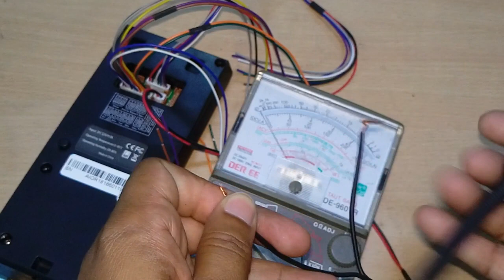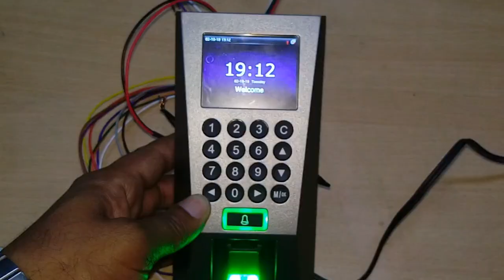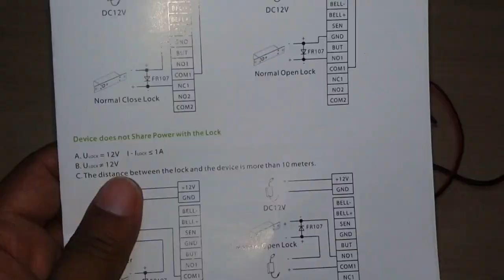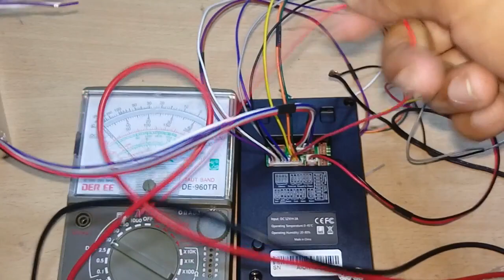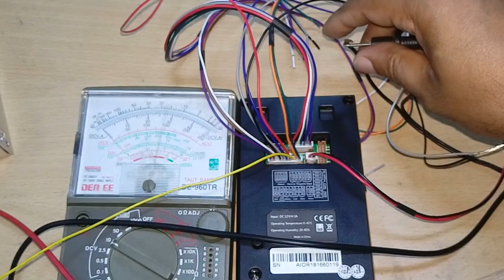how to installation access control system Zk f18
In video you will learn how to installation ZK F18 access controller system
in Bangla